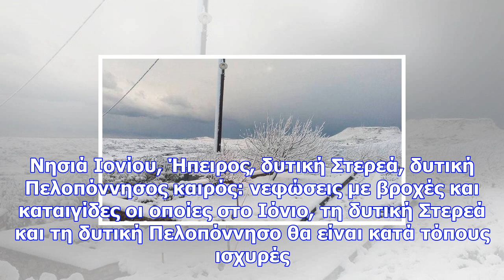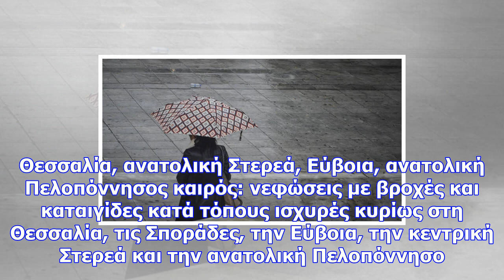Καιρός: συνεχίζεται το κύμα κακοκαιρίας και σήμερα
Αναλυτική πρόγνωση από την ΕΜΥ: Αττική καιρός: άστατος κατά περιόδους νεφελώδης με βροχές και καταιγ...